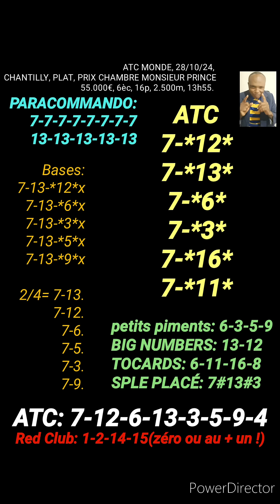ATC MONDE, 28/10/24,CHANTILLY, PLAT, PRIX CHAMBRE MONSIEUR PRINCE55.000€, 6èc, 16p, 2.500m, 13h55.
MASSE COMMUNE INTERNATIONALE, ATC MONDE, 28/10/24,
CHANTILLY, PLAT, PRIX CHAMBRE MONSIEUR PRINCE
55.000€, 6èc, 16p, 2.500m, 13h55.